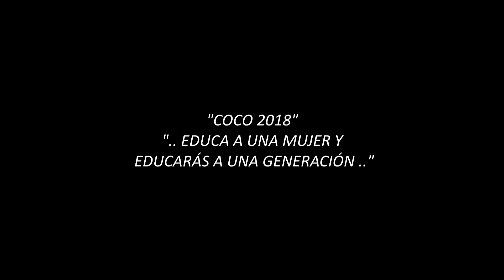COCO 2018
Video Conmemorativo al año 2018 del Barrio Angamos Estaca Ventanilla. Proyectado como parte de la actividad por navidad del Barrio, el día viernes 22 de Diciembre.
¿Por qué COCO 2018? , porque todos tenemos a Una en casa, esa persona mayor que lleva la historia de la Familia, la que nos cuenta cómo eran sus padres y sus abuelos, la que recuerda a los que ya se fueron. Esa persona que está entre el cielo y la tierra.